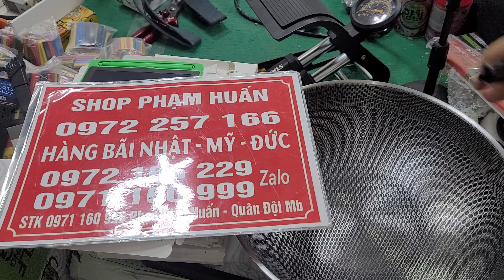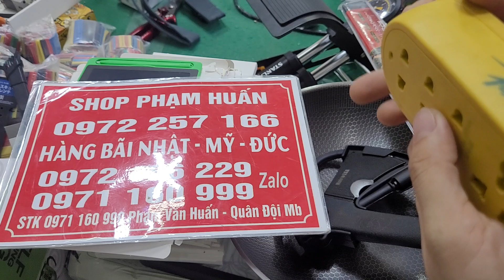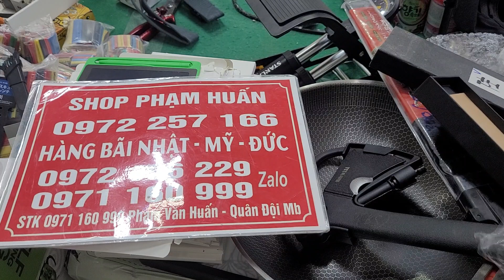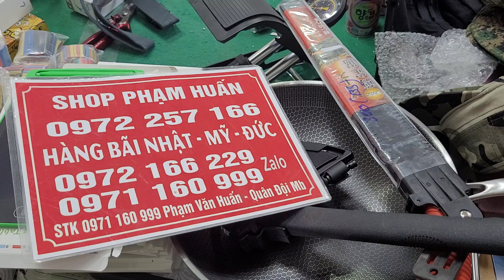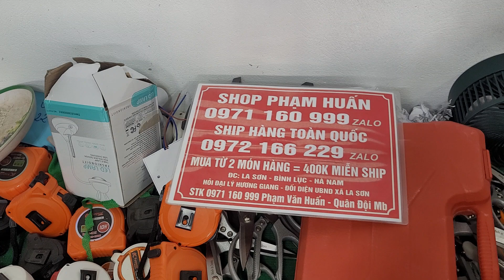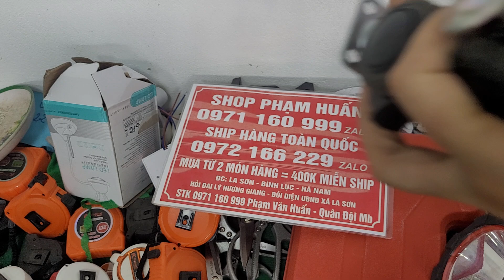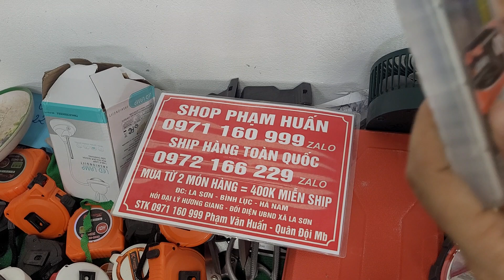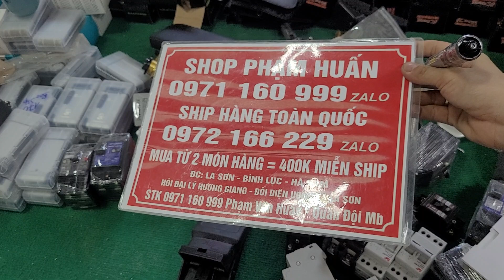xả xả rùi mỹ.cưa cành nhật.kéo may nhật.ổ đúc cao su